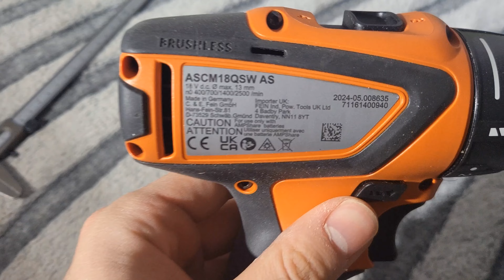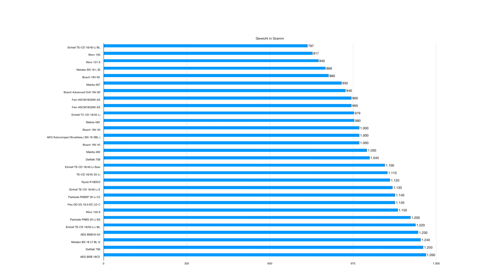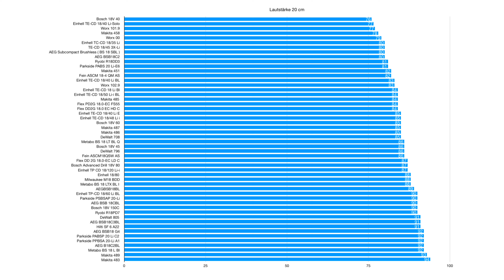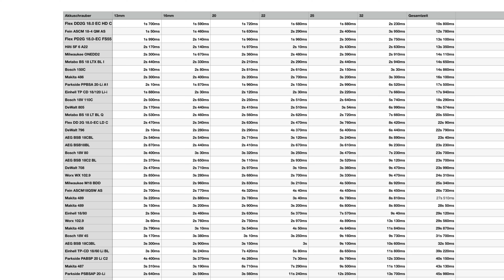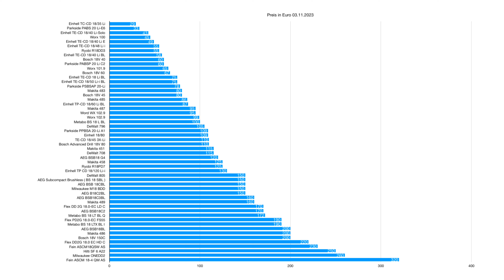Fein ASCM 18 QSW AS Akkuschrauber Test und Vergleich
Servus Zusammen,

In dem Video schauen wir uns den Fein ASCM 18 QSW AS  Akkuschrauber an.

Hier sind die Links zum Schrauber und zu den anderen Getesteten :
Wenn ihr vorhabt den Schrauber auf Amazon zu kaufen und den Link unten verwendet, bekomme ich eine Provision dafür. Somit unterstützt ihr den Kanal und mich um noch weitere Geräte zu testen. Momentan wird alles privat finanziert, das würde einiges erleichtern. Vielen lieben Dank!

Fein ASCM 18 QSW AS
DeWalt 796
Einhell TP CD 18/120 Li-i
Bosch 150C
Bosch GSB 18V 45
Fein ASCM 18-4 QM AS
Worx 101.9
Bosch Advanced Drill 18C 80
Worx WX 102.9
AEG BS 18C2 leider nicht gefunden  :(
Metabo BS 18 Lt BL Q
Metabo BS 18 LTX BL 1
DeWalt 708
Makita 451
Flex PD2G 18.0 EC HD C
Flex PD2G 18.0 EC FS55
Makita 489
Flex DD 2G 18.0-EC LD C
Metabo BS 18 L Bl
Makita DDF 486
AEG BSB18C3BL
AEG BSB18C2BL
Milwaukee M18 BDD
Milwaukee M18 ONEDD2
Einhell TP CD 18/80 Li-i BL
Makita 483
Makita 487
Ryobi R18 DD3
Makita 458
Makita 485
AEG Subcompact Solo
AEG Subcompact mit Akkus und Ladegerät
Einhell TP CD
Einhell 18/35
Einhell 18/40 Li
Einhell 18/40 Li BL
Einhell 18/50 Li Bl
Einhell 18/47 Li E
Einhell TP CD Li Bl
Einhell TE CD 18/45 3X Li
DeWalt 805
Bosch 18V 40
Bosch 18V 60
AEG BS18G4